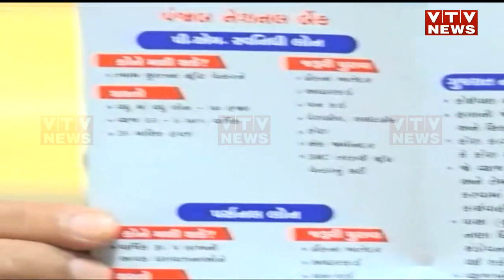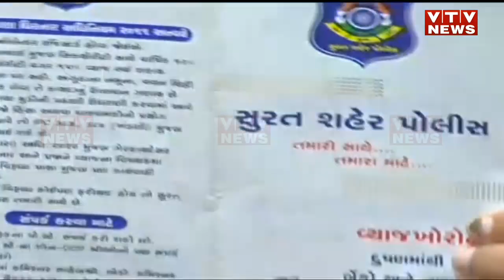વ્યાજખોરોને ડામવા સુરત પોલીસની પહેલ: હવે 100 નંબર ડાયલ કરશો એટલે પોલીસ લોન અપાવવામાં બનશે મધ્યસ્થી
વ્યાજખોરોને ડામવા સુરત પોલીસની નવી પહેલ: હવે 100 નંબર ડાયલ કરશો એટલે પોલીસ લોન અપાવવામાં બનશે મધ્યસ્થી | VTV Gujarati